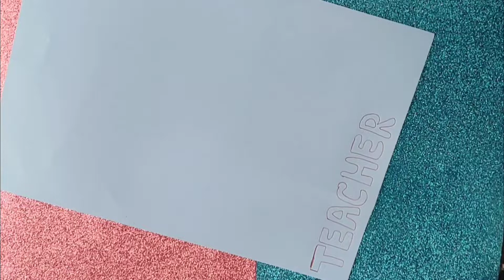Diy Teacher's Day card /Handmade Teacher's Day pop - up card making idea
d i y beautiful Teachers Day card DIY homemade Teacher's Day card

Teachers Day easy card idea

d i y beautiful home made Teachers Day card

in this video i am back a new idea for teacher's day.